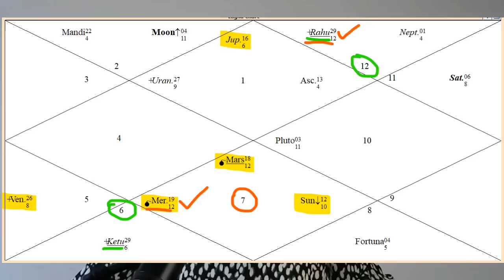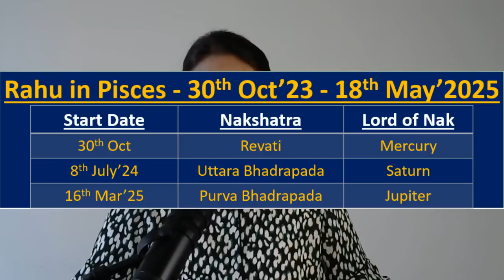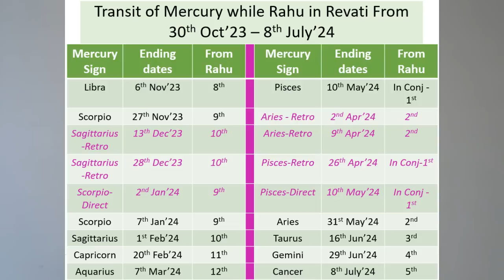Rahu in Pisces in Revati Nakshatra | A New Cycle for Rahu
Understanding Energies of Rahu in Pisces - Revati Nak from 30th Oct'23 to 8th July'24
We have Rahu – Vargottama in Pisces initially….
Pisces is a moksha sign…it’s time to give and Revati is at the junction point where a new journey of the soul starts with elevated knowledge…
Rahu in Revati is a time to start new, keeping in mind the past lessons…take suggestions, & advice from friends & elders before we start new…
Mercury is emotional & weak here so not a happy placement for him… But Revati gandanta brings awareness with knowledge… to surrender…
Be careful of your fantasy… & illusions Your emotional thinking can put you in trouble…
It can be very healing, to be nearby water bodies to calm those powerful emotions…. & drink a lot of water…
Above all… be aware of this impact…& the fact that everyone will be going through some or the other letting go… change so be considerate towards each other & help to pass this transit…

00:00 Analysis of Rahu in Pisces & Revati Nak
08:10 Placement of Mercury wrt Rahu
12:45 About Revati Nakshatra

To view Your Personalized chart: Please fill out your birth data like: Name; Gender, Male /Female; Date of birth; Time of birth; Country of birth when the form pops up in above link.
Check your Ascendant sign / Moon sign / Sun sign to refer the predictions.

Music pixabay.com: Spiral Galaxy & Spirit Blossom
Musician: Serge Quadrado & Roman Belov